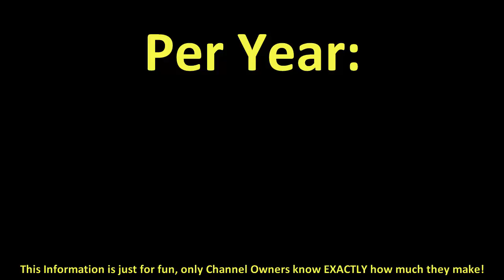How much does TVNorge make on YouTube 2016